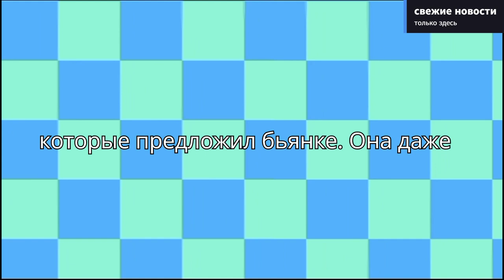Бьянка снова в центре внимания :)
Бьянка снова в центре внимания благодаря новому выпуску Сплетни Шейкера на МУЗ-ТВ. Новость о том, что она потратила 3 млн на красоту, 5 млн в суде, вызвала интерес у ее поклонников. Неприятный Пилягин умудрился подобрать ужасные ингредиенты для коктейля, который предложили Бьянке - она даже назвала его "коктейлем для врага". Но насколько брезглива она оказалась на самом деле?

Ведущий смог узнать историю про литры жира, которые откачали у певицы, и даже задал вопросы, которые заинтриговали зрителей: когда запоет Иосиф Пригожин, есть ли разница между Бьянкой и Бейонсе, и многое другое. Узнай ответы на эти и другие интересные вопросы, следи за Сплетни Шейкером на МУЗ-ТВ и наслаждайся обществом R-n-B-королевы!